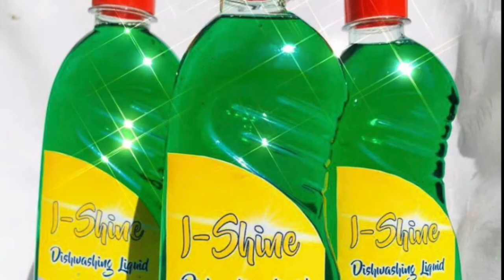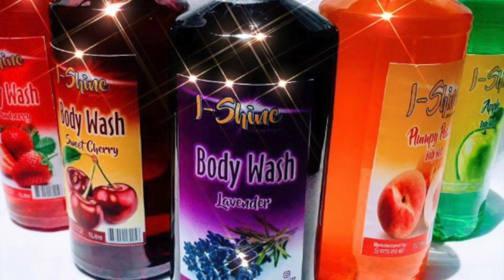Success Talks with Coach Mungate - Guest Mr Simon Nyamuda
Coach Tendai Mungate who is a life  coach, author and speaker interviews the Managing director of Compulink Systems and an Award Winning Enterprenuer Mr Simon Nyamuda.